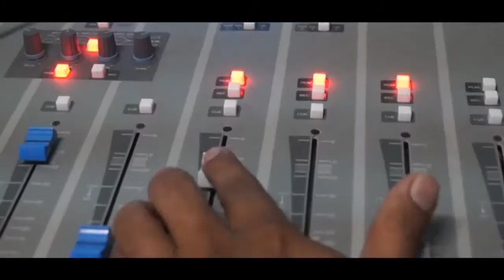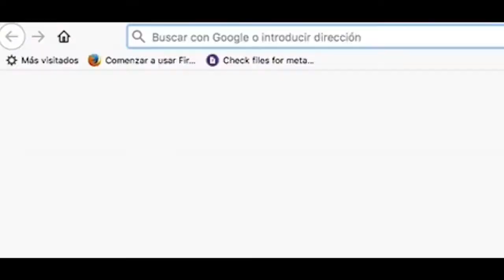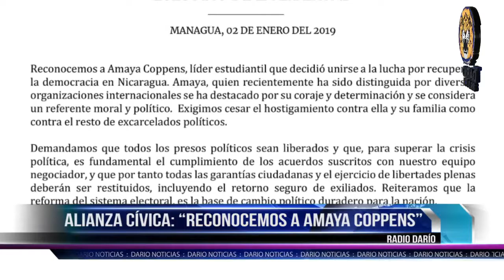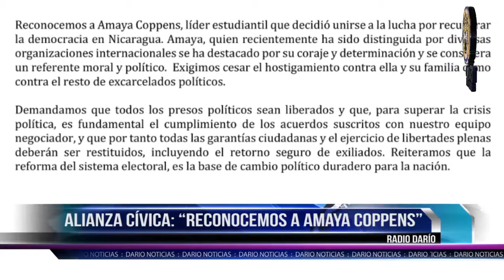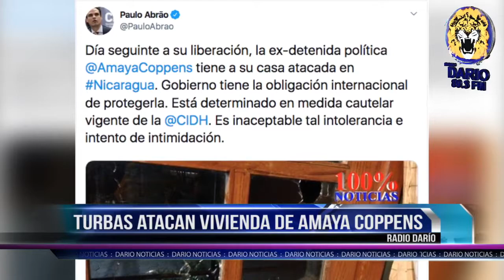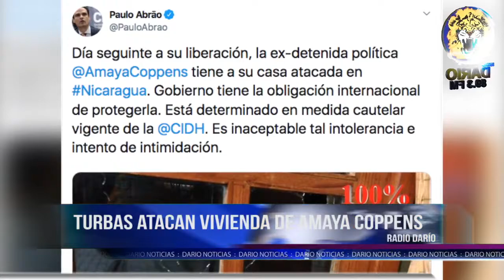NOTICIAS LIVE JUEVES 2 DE ENERO 2020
🔴 TITULARES

✅ Conato de incendio en Mercado de León

✅ Policía liberan a reo encarcelado en tres ocasiones

✅ Diario El País: “Amaya Coppens un referente moral y político en Nicaragua”